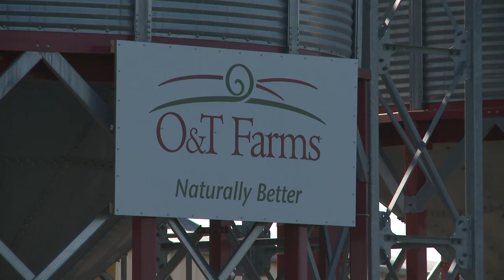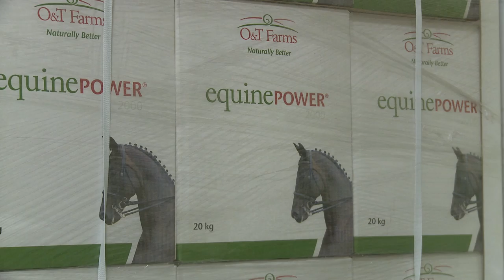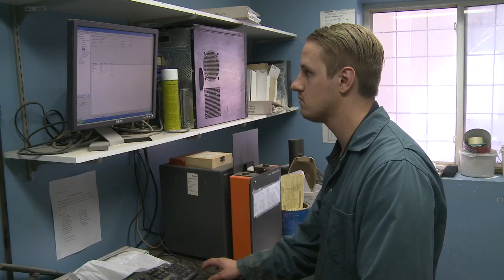O&T Farms featured on Enterprises Television Show